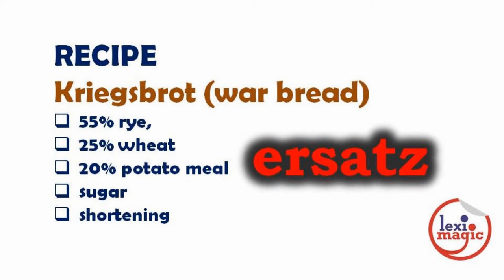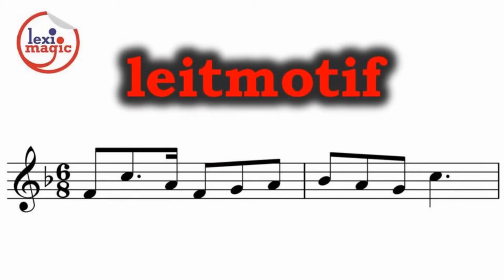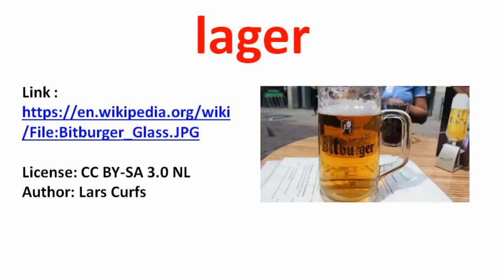Words from German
angst - verboten - zeitgeist - Review of 25 words borrowed from the German language

Words reviewed: angst, blitz, blitzkrieg, doppelgänger, ersatz, frankfurter, hamburger, hausfrau, Hinterland, kaput, katzenjammer, kindergarten, kitsch, lager, lebensraum, leitmotif, pilsner, putsch, Reich, unheimlich, verboten, wanderlust, weltanschauung, wunderkind, zeitgeist.